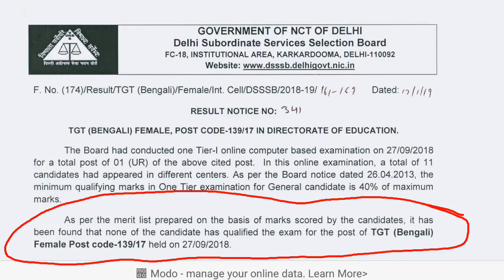DSSSB announced New Result//Breaking News//New Update.